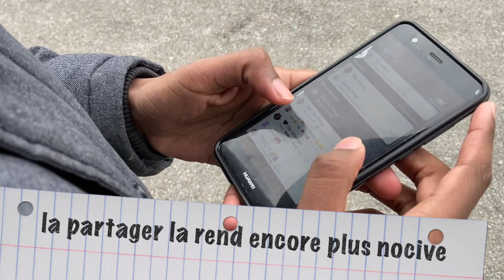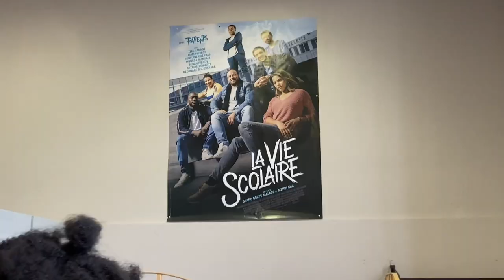Prix académique NAH 2021 - Cité scolaire André Honnorat de Barcelonnette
Lauréat dans la catégorie Cyber harcèlement